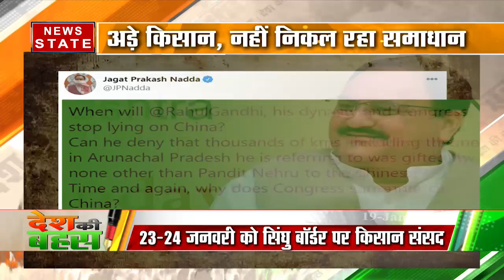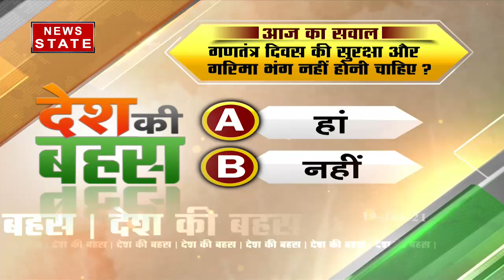Desh Ki Bahas: बैठक और बातचीत, लेकिन क्यों बिगड़ी बात?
News State Apps डाउनलोड करें:
Download Android and iOS Apps for more updates: